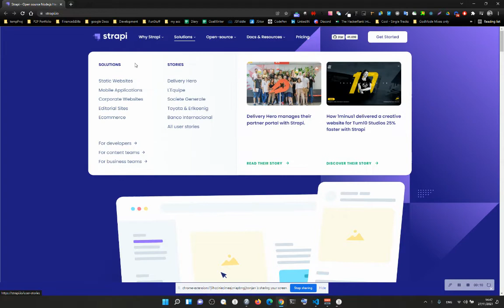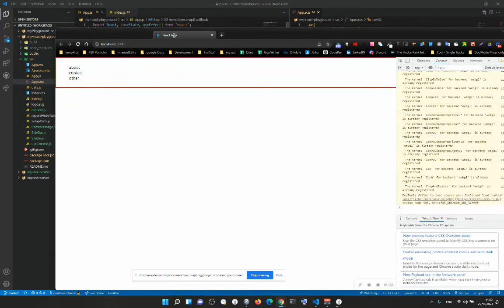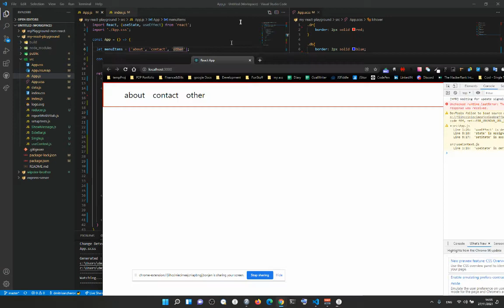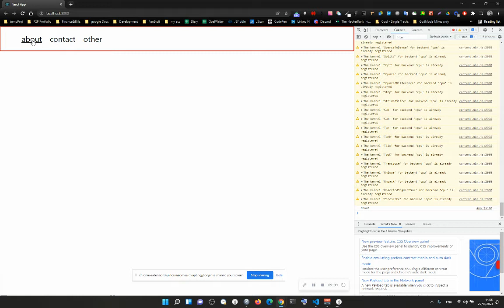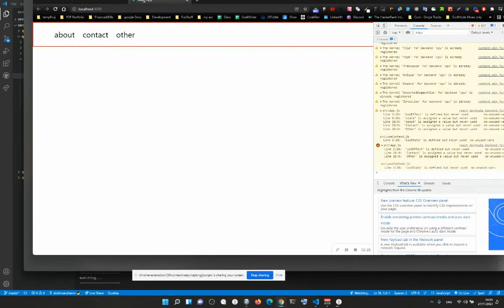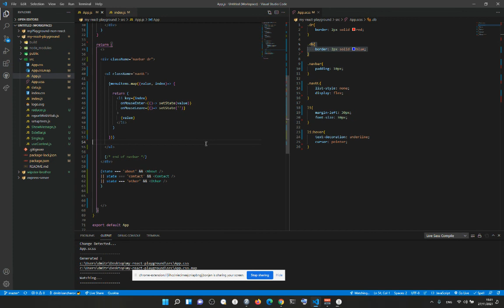Strapi Navigation Menu, quick solution